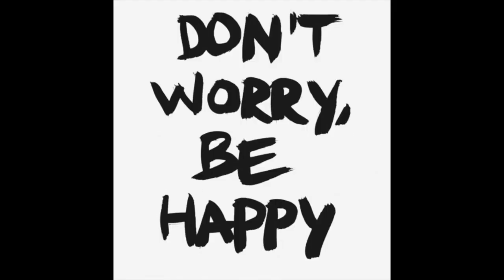Ticket to Hide by Graeme Richardson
A short, tongue in cheek song about jumping on a plane and escapism to a warm & sunny island away from the awfulness that is the current world we live in.

Wishful thinking but one day, you never know.

Ive been listening to Woody Guthrie a bit lately and was inspired to do a quick under 2 mins song, so here it is at around 1min 30 secs

Hoping it raises a smile

Rico